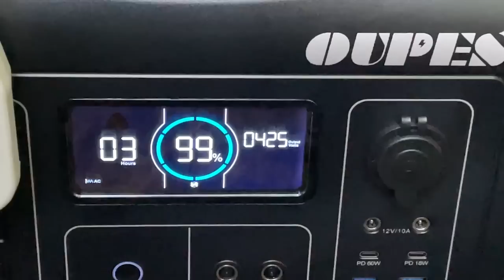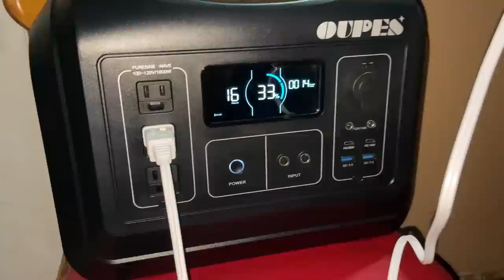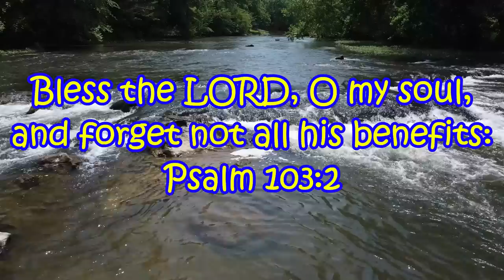How Did I Forget This Lure!!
Have you ever had a lure that worked really well then you forgot about it and had to be reminded that it still works.  Thats what happened to me with just a simple 3 inch swimbait style.

There is 2 more months to join Team Creek in the Knuklhed Tournament

Amazon Links
4.25 hellgrammite